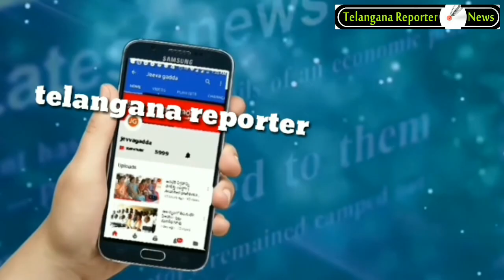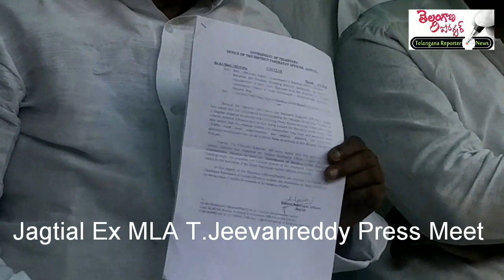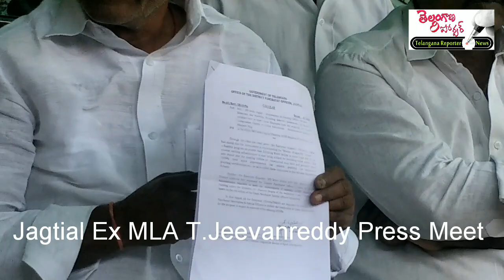ప్రజల కోసం ఎన్నికైన ప్రజాప్రతినిధులు ప్రజాస్వామ్యాన్ని అపహాస్యం చేస్తున్నారు - Ex MLA T.Jeevanreddy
జగిత్యాల...

ప్రజల కోసం ఎన్నుకోబడ్డ ప్రజాప్రతినిధులు ప్రజాస్వామ్య వ్యవస్థ ను నీరుగారుస్తున్నారని మాజీ ఎమ్మెల్యే టి. జీవన్ రెడ్డి విమిర్శించారు

సోమవారం ఆయన విలేఖరుల సమావేశం నిర్వహించారు.

ఈ సమావేశంలో ఆయన  మున్సిపల్ మాజీ చైర్మెన్ గిరి నాగభూషణం, కాంగ్రెస్ పార్టీ నాయకులు బండ శంకర్, మున్సిపల్ కౌన్సిలర్ అనుమల్ల శ్రీనివాస్, మండల పరిషత్ ఉపాధ్యక్షుడు గంగం మహేష్, మాజీ కౌన్సిలర్ పులి రాము, బోర్ వెల్ విజయ్, యూసుఫ్ ఆజాద్ తదితరులు పాల్గొన్నారు

మాజీ ఎమ్మెల్యే టి. జీవన్ రెడ్డి ఈ సందర్భంగా మాట్లాడుతూ...
ప్రజల కోసం ఎన్నుకోబడ్డ ప్రజాప్రతినిధులు ప్రజాస్వామ్య వ్యవస్థ ను నీరుగారుస్తున్నారని విమిర్శించారు.

ఈటల రాజేందర్ లాంటి సీనియర్ నాయకులు సైతం గ్రామపంచాయతీ ఎన్నికల్లో ప్రచార ప్రకటనలు ఇందుకు అద్దం పడుతున్నాయని మొబైల్ లో వీడియో క్లిప్పింగ్ చూపిస్తూ, దుయ్యబట్టారు.
50% రిజర్వేషన్ లో భాగంగా, సర్పంచ్ గా గెలిచిన వ్యకితో రిజర్వేషన్ తో  సంబంధం లేకుండా నియమించబడ్డ, ఆర్థికంగా ఉన్నత స్థితిలో ఉండే ఉప సర్పంచ్ కు జాయింట్ చెక్ పవర్ ఇవ్వడం బలహీన వర్గాలకు తీరని అన్యాయమే కాదు, రాజ్యాంగం కల్పించిన రిజర్వేషన్ ను అపహాస్యం చేయడమేనని జీవన్ రెడ్డి విమర్శించారు.

ఒకవైపు స్థానిక సంస్థలకు ఎన్నికలు నిర్వహిస్తున్న ప్రభుత్వం, మరోవైపు కొత్తగా రాబోయే సర్పంచులు అధికారంలోకి వచ్చేలోపే వారి ఖాతాలను ఖాళీ చేసేలా, గ్రామీణ ప్రాంతాల అభివృద్ధి కోసం
కేంద్ర ప్రభుత్వం ఇస్తున్న 14 వ ఆర్థిక సంఘం నిధులను మిషన్ భగీరథ నిర్వహణకు మళ్ళించాలంటూ కార్యదర్శులకు జిల్లా కలెక్టర్ ఉత్తర్వులు జారీ చేయడం ఎంతవరకు సమంజసం అని జీవన్ రెడ్డి ప్రశ్నించారు.

మిషన్ భగీరథ నిర్వహణ ఖర్చుల్ని ప్రభుత్వం భరించాల్సింది పోయి, స్థానిక సంస్థలపై భారం వేయడం విచారకరమన్నారు.

మిషన్ భగీరథ గ్రిడ్ జగిత్యాల డివిజన్ పరిధిలోని జగిత్యాల మున్సిపాలిటీ , గత ఏప్రిల్ 2018-నవంబర్ 2018 వరకు బల్క్ వాటర్ సప్లై కింద రూ.2 కోట్ల, 50 లక్షల, 91వేల, 840 చెల్లించాలని లేఖ పంపడం ఇందుకు నిదర్శనమని సంబంధిత అధికారి మున్సిపాలిటీ కి పంపిన లేఖను పత్రికల వారికి అందజేశారు.
ఇదిలా ఉండగా, రెండు విడతల గ్రామపంచాయతీ ఎన్నికల్లో వచ్చిన ఫలితాలనుబట్టి చూస్తే, ప్రజలు విజ్ఞులుగా వ్యవహరించారన్నారు.ఏది ఎలా ఉన్నా, ప్రజల తీర్పును ప్రతి ఒక్కరూ శిరసావహించాల్సిందేనన్నారు.